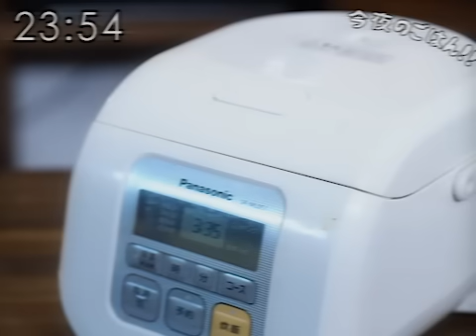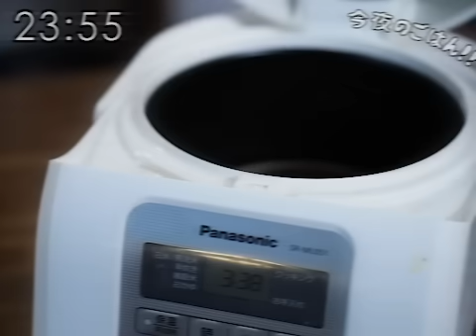【やりたい放題にも程がある昭和96年の料理番組】豚汁定食